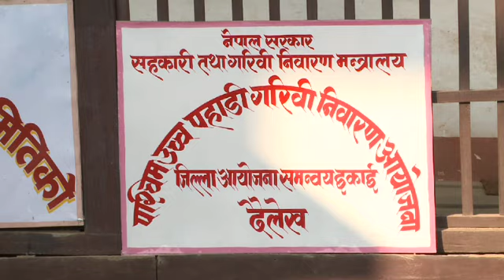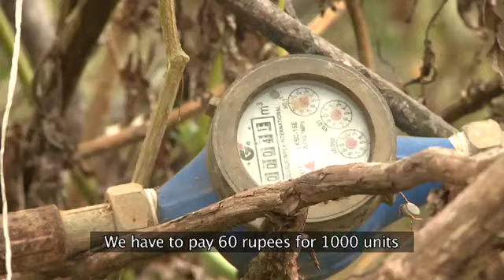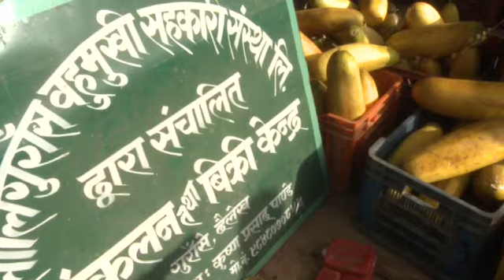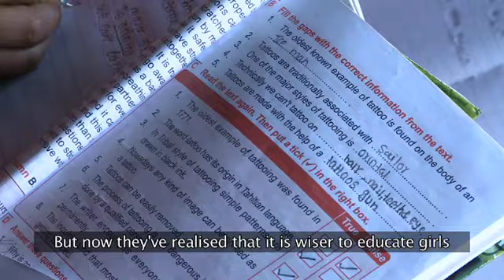Nepal - WUPAP & Community Organisations: Way out West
Community organisation is at the heart of this project's work. In this video WUPAP coordinator, Uttam Nagila, explains the project through the work of Himali, a community organisation from Gurase village in Dailekh district